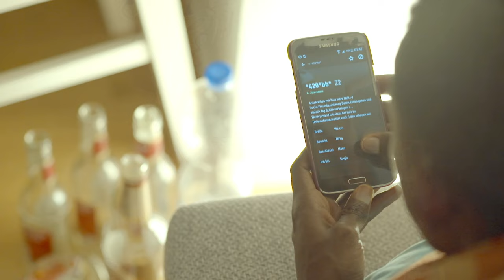PATRICE - schwuler Kurzfilm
In Deutschland zu studieren, ist für Patrice die große Chance gewesen. Doch zum Ende seines Masterstudiums wird der Ruf in die wieder Heimat lauter. Bei einem geselligen Abend mit einem Freund, kommen die Dinge anders als erwartet und bringen das Selbstbild von Patrice und seiner Sexualität ins Wanken. Im Konflikt zwischen Tradition und Anstand in seinem Heimatland und der Freiheit in Europa muss er seinen Weg finden, der alles andere als einfach ist.

Banküberweisung • queerblick e.V. • IBAN: DE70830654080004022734 • BIC: GENODEF1SLR
queerblick e.V. ist gemeinnützig. Falls du eine Spendenquittung benötigst, dann schreib uns.

queerblick ist ein Medienprojekt von und für schwule, lesbische, bisexuelle und trans* Jugendliche und junge Erwachsene. Wir wollen Menschen im Coming-out unterstützen und über queere Lebensweisen aufmerksam machen. Wir freuen uns, wenn du uns mit einer Spende unterstützt.